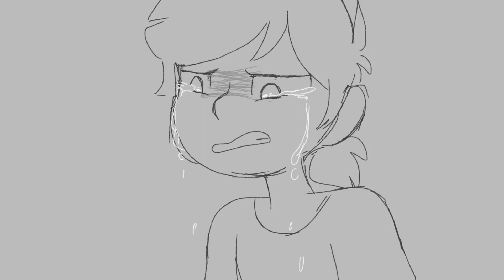Rain | TOH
Special delivery: PAIN